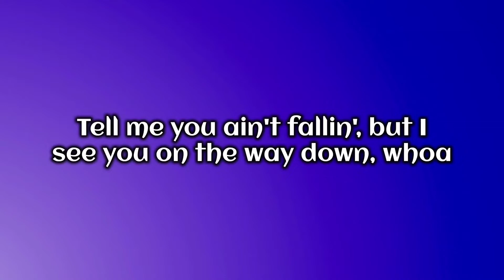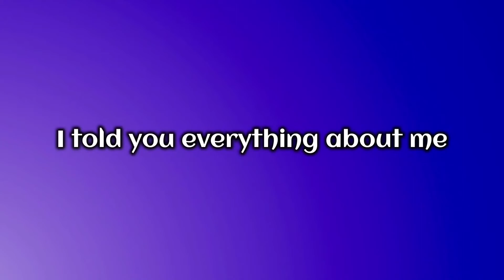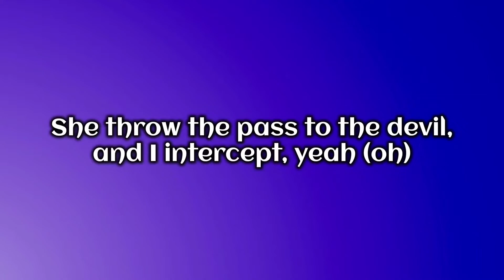Maroon 5 ft. Juice WRLD - Can't Leave You Alone (Lyrics)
Thanks for the suggestion by Kuya Amar!

Do you have an upload suggestion?

Lyrics

I just can't leave you alone
We keep goin' back and forth, oh
Why can't you just tell me how you're feeling?
Why can't you admit it?
I told you everything about me
Quick, give me some Novocaine
It's almost like you're pulling me closer
To tell me it's over
But I like the change
I know you think that love's temporary
But please don't compare me to
Anybody, anybody, anybody else now, yeah
Tell me you ain't fallin', but I see you on the way down, whoa
Why can't you just tell me how you're feelin'?
We keep comin' back for more, oh
So tell me somethin' about you
Everything you been through
So what's you got to lose?
It can be about the past
Or something brand new
What do we got to lose?
Please don't compare me to
Anybody, anybody, anybody else now (else now), oh
We keep goin' back for more, oh
I told you everything about me (yeah)
She throw the pass to the devil, and I intercept, yeah (oh)
Have you ever had a make out session with death? Yeah (oh, yeah)
In a strip club, tryna get all the pretty girls to dance
Yeah, yeah, yeah, huh
I remember back in high school
They said I wouldn't stand a chance, chance (chance, chance)